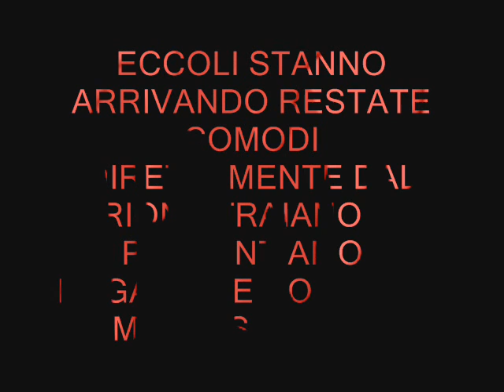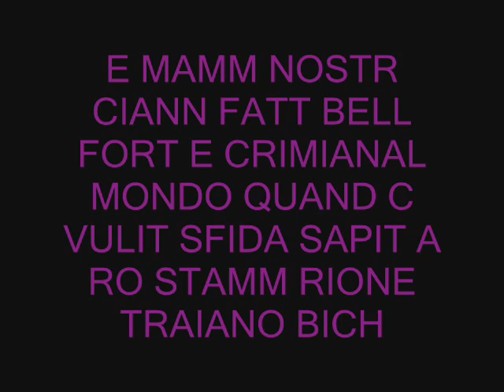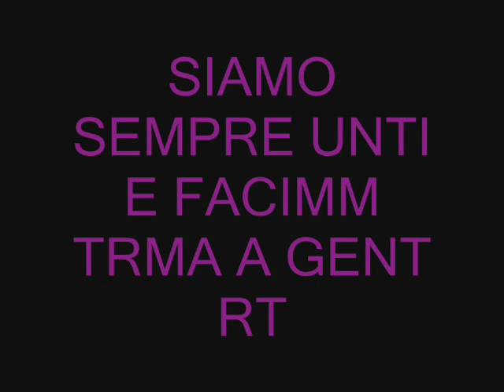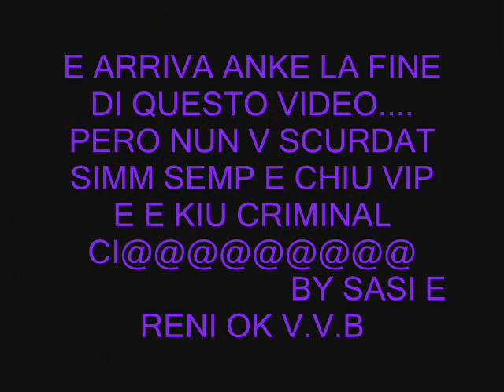e vip rt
ancora noi